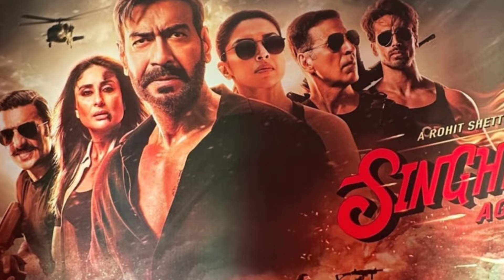Superhit kon ? || Singham Again vs Bhool bhulaiya 3 || Kya kahe bro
Singham Again vs Bhool bhulaiya 3
Singham Again Ajay Devgan
Rohit Shetty
Ajay Devgan vs Kartik Aryan
Singham Again teaser
Singham Again Trailer
Bollywood movies
Singham Again clymax
Kya kahe bro
Review by Kya kahe bro
Singham Again Movie review
Bhool bhulaiya 3 movie review